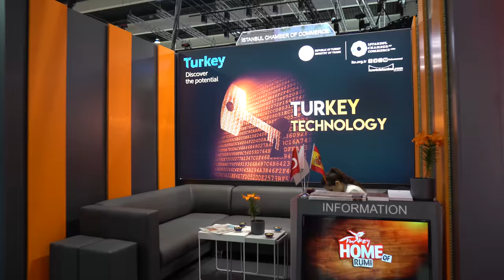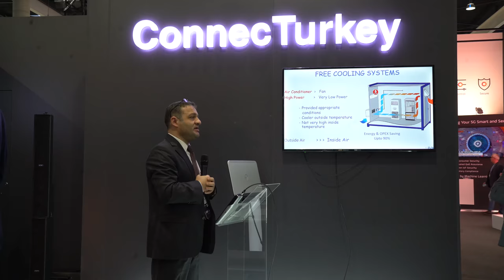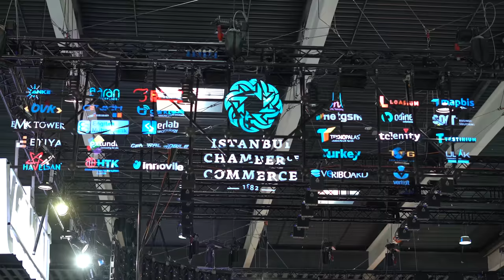MWC Barcelona - Istanbul Chamber of Commerce Official Video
MWC Barcelona is an annual trade show organized by GSMA, dedicated primarily to the mobile communications industry.

We collobrated with Istanbul Chamber of Commerce to produce photo and video during MWC 2019 event.